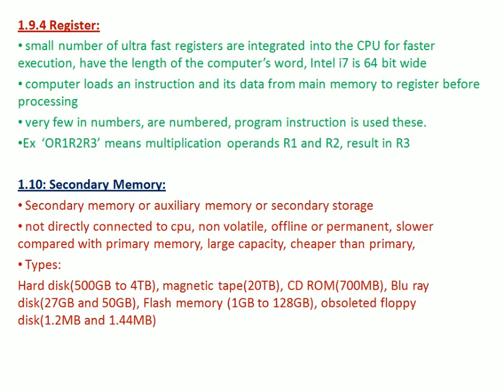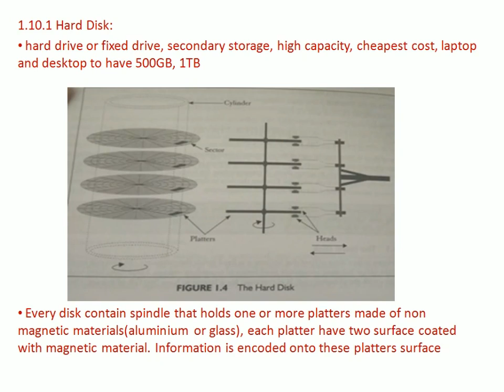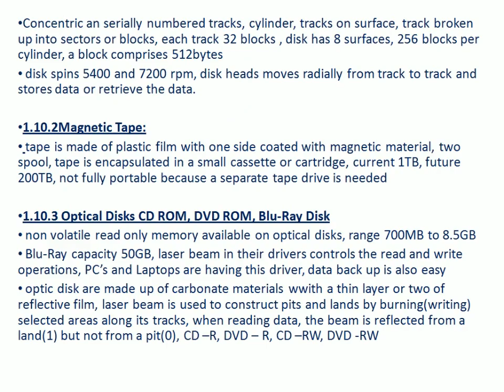Secondary Storage Unit Detailed Explaination | By Gurav | Vtu Syllabus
Education is what remains after one has forgotten, what one has learned in school.

 Albert Einstein.